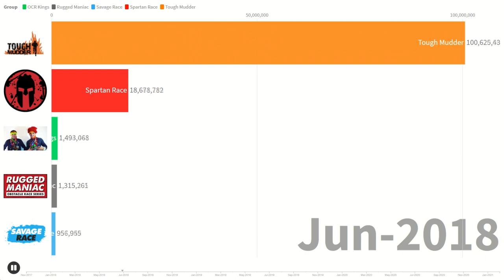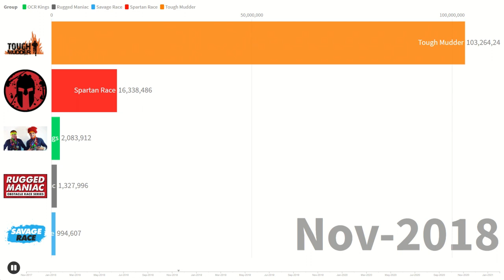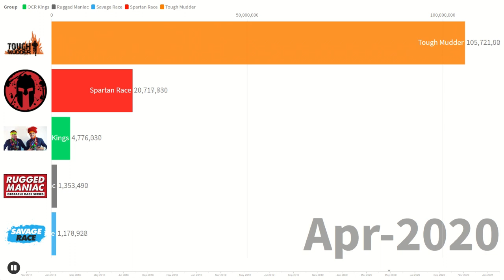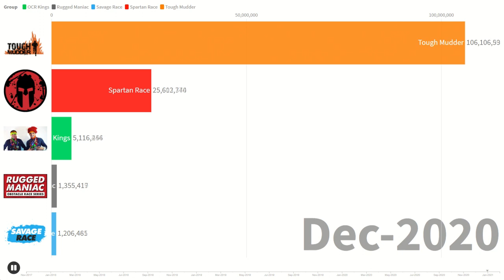Most Popular OCR Channels 2017 - 2021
Most Popular OCR Channels 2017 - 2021. Timeline of the number of video views on the biggest obstacle course racing channels such as Spartan Race, Tough Mudder, and OCR Kings.

Data ranges:
Spartan Race - Nov 2017 - Feb 2021
OCR Kings - Nov 2017 - Feb 2021
Rugged Maniac- Nov 2017 - Feb 2021
Tough Mudder - Jan 2018 - Feb 2021
Savage Race - Feb 2018 - Feb 2021

Racing bar chart data source:
YouTube and publicly available data